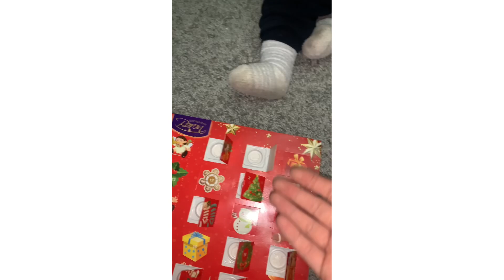Առաջին ձյուն։Դեկտեմբերի 21,բացուն ենք 16 պատուհանը։Ամանորին մնաց 9 օր: